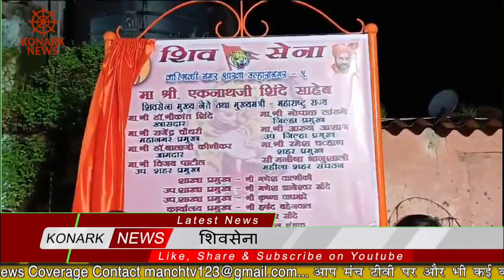शिवसेना शिंदे गट के फलक का उद्घाटन